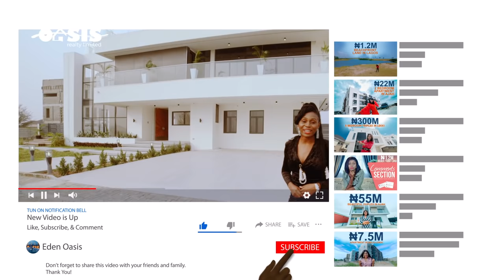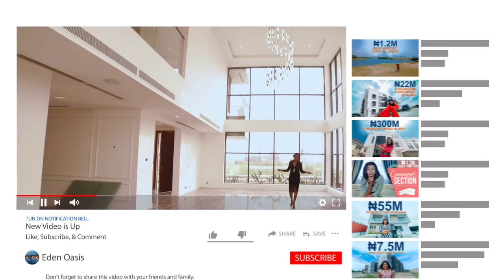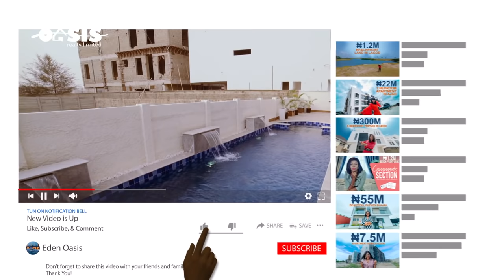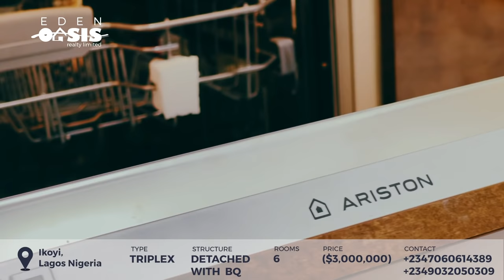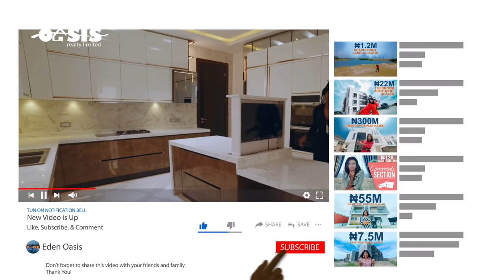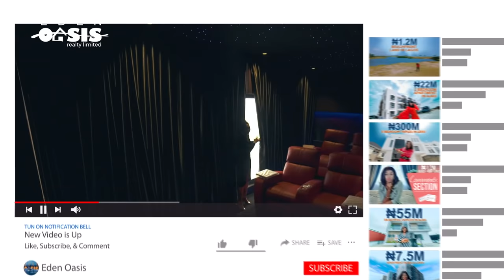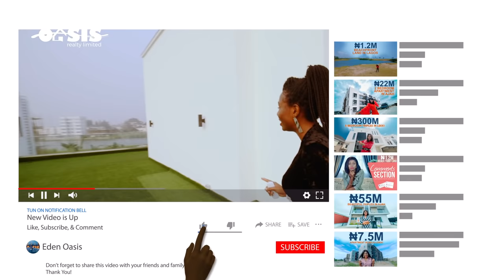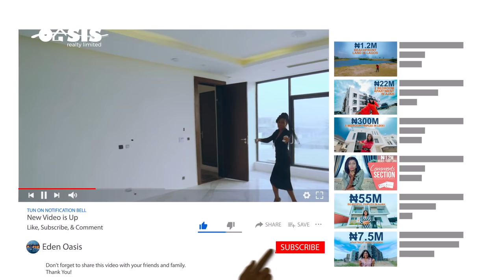Inside $3 Million 6 Bedroom Mansion in Ikoyi, Lagos Nigeria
You will be impressed by this superbly designed and immaculately newly constructed and beautiful finished house built on a sprawling 800sqm parcel of land occupying a peaceful street position in the most converted part of Lagos, Ikoyi. This estate is home to the one percent of the one percent in Nigeria You should note that a parcel of land here is worth a fortune.

This is a 6-Bedroom Fully Detached house with a 2 - room service quarter.

FEATURES
- 6 Bedrooms (2 of the 6 bedrooms are on the ground floor).
- Elevator / lift.
- 2 room Boys' quarter.
- House Automation.
- Spacious Garden.
- Fully fitted kitchen with refrigerator and freezer, dishwasher, a spacious pantry, etc.
- Dinning area
- Main lounge and private lounge on ground floor.
- Lounges on all floors.
- Spacious terraces/balconies with waterview of the lagoon. You can also enjoy a long distance view of the Lekki-Ikoyi water bridge.
- Decked pool area with Gazebo.
- Swimming pool - comes with heating and massage features on one part of the pool.
- Jacuzzi.
- Dish washer, washing machine, water heaters, water filter facilities. etc.
- Penthouse floor with office/study.
- Cinema/theatre.
- Massive Roof terraces/Balconies
- Video Door Bell.
- Intercom system round the house.
- Smoke Detector/alarm.
- Automated gate system.
- Nuovo integrated system.
- Sufficient Car park space.
- Waterfront view of the ocean.
- 24/7 Electricity
- 24 Hours Security

LOCATION:
Ikoyi, Lagos Nigeria

PRICE:
$3,000,000